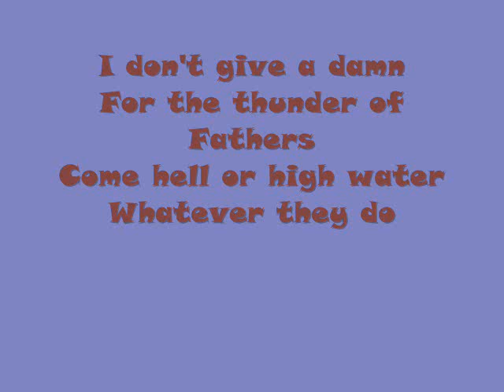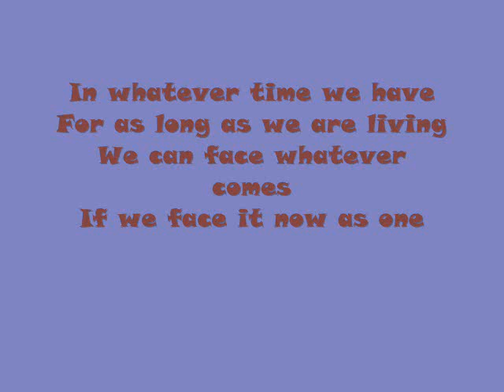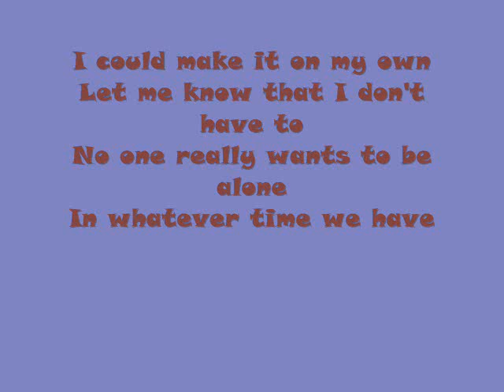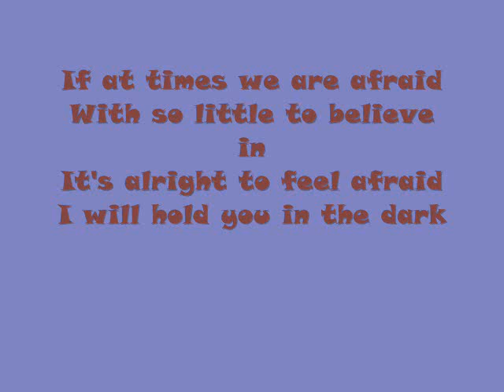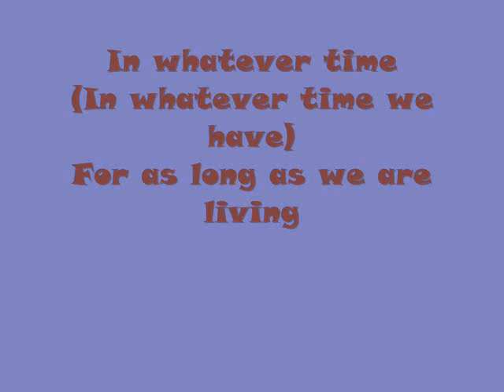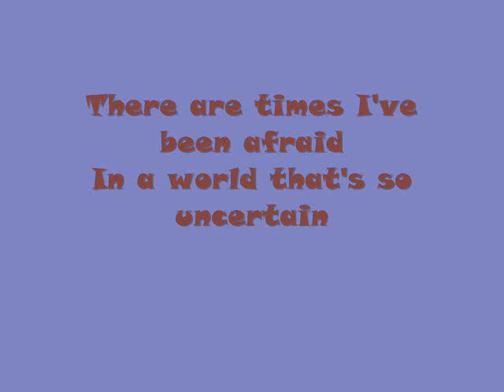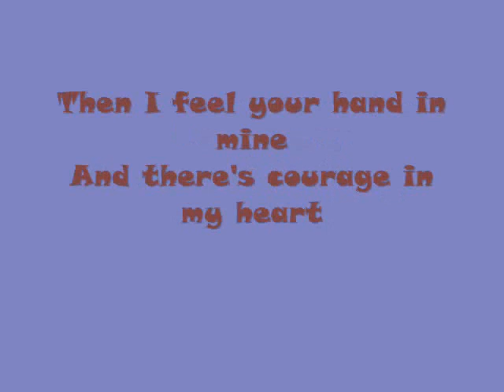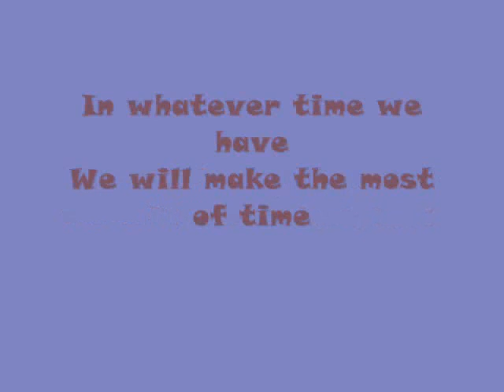In whatever time we have (Children of Eden)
Hi my friends. This is another song from the musical Children of Eden, and it's one of my favorites from the whole show. It's actually a male/female duet, but seeing as though I don't have any theatre-loving tenors around me, I decided I would just do it on my own! So I hope you enjoy what has been a very challenging but very satisfying song for me to cover :-)

Renee.